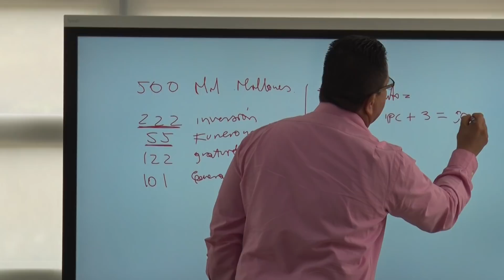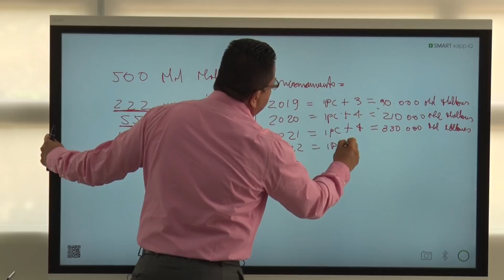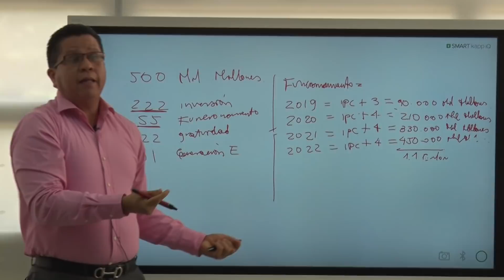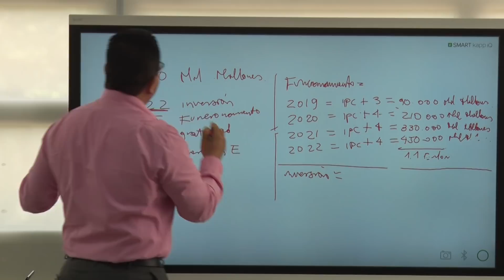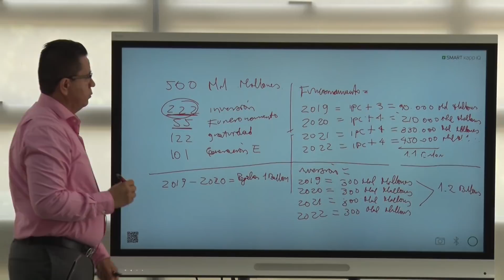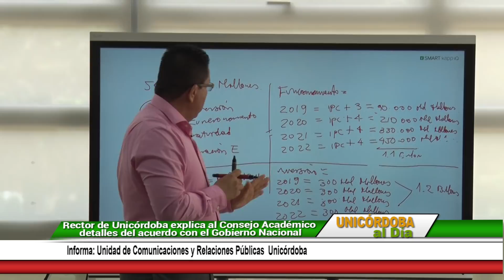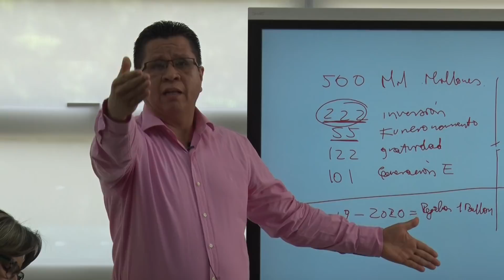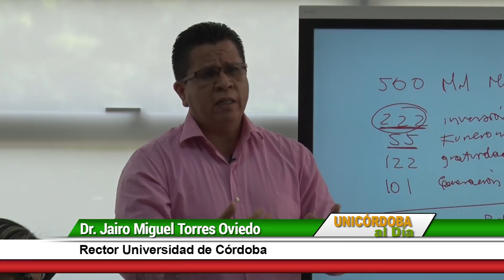Rector de Unicórdoba explica al Consejo Académico detalles del acuerdo con el Gobierno Nacional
Créditos:
Cámara: Rodolfo Sánchez Torrecilla
Fotografía: Oscar García Peralta
Edición y Montaje: Boris Crawford Chaux
Animación y Grafismo: José Peinado Martínez
Dirección: Jorge Velásquez Crespo